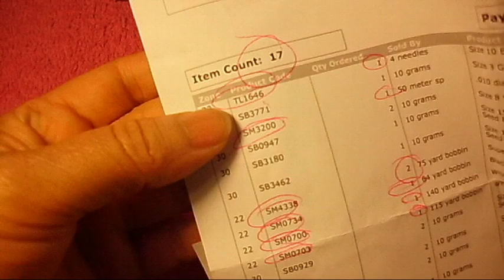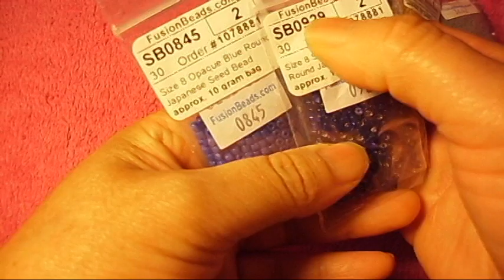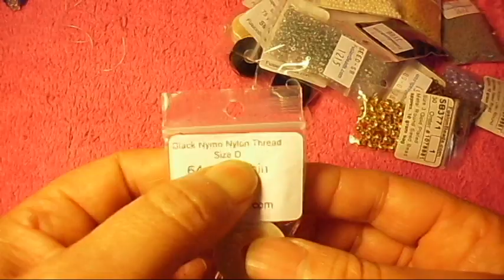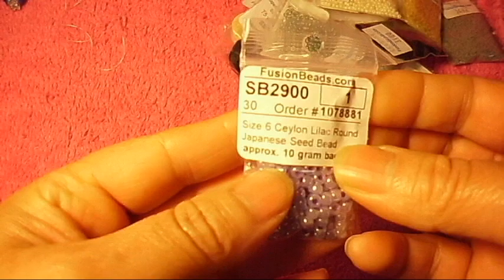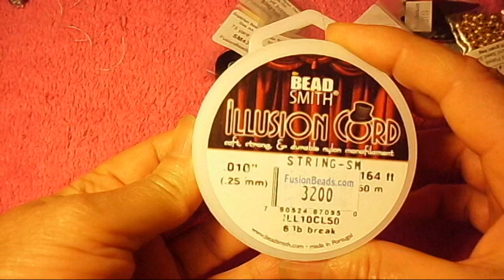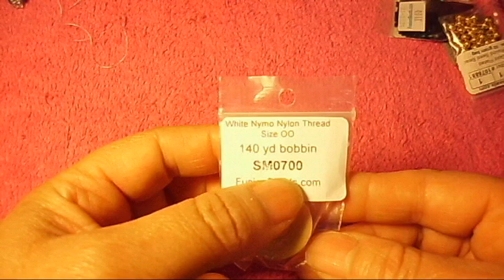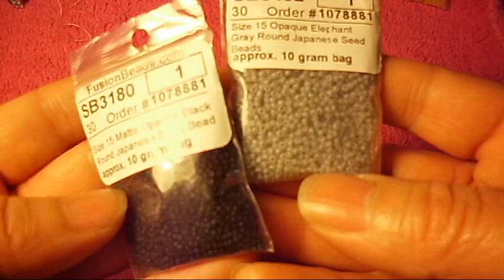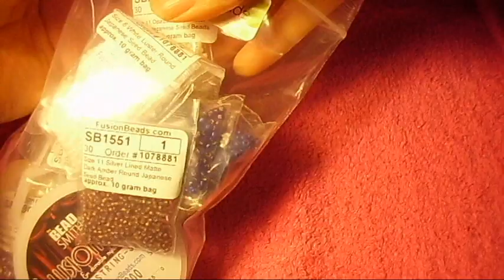Solo les muestro mi mercancia que me llego compren si les gusta